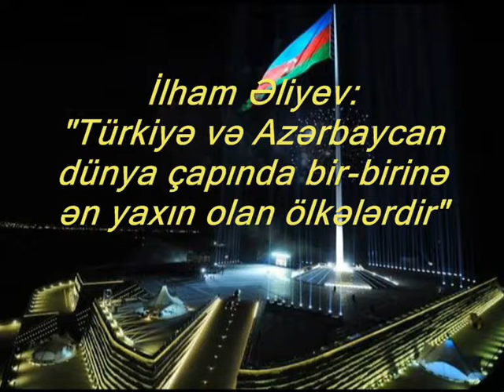İlham Əliyev Türkiyə Azərbaycan əlaqələri daim inkişaf edəcək